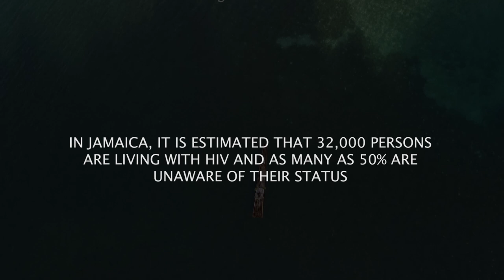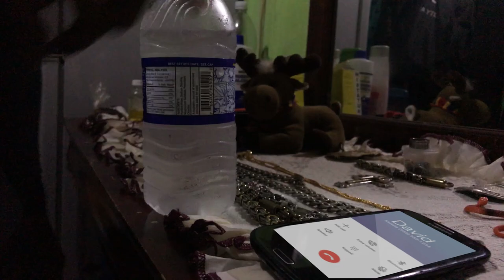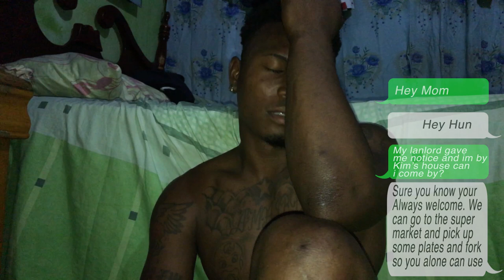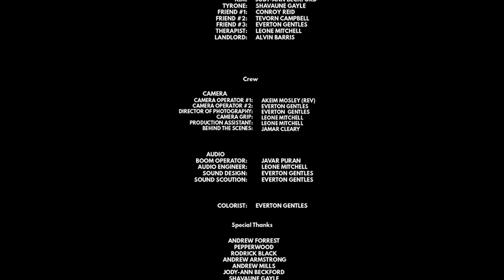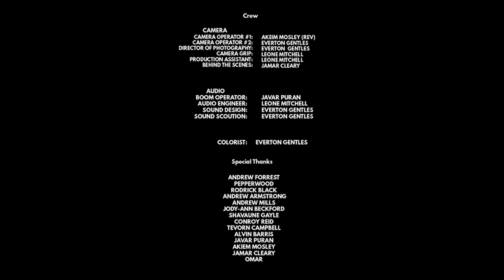Changes Short Film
Changes Short Film Second Runner-up at the Red Fashion Film Festival. Meet Allen and Kim as there life undergo a massive change when they find out they have HIV/Aids.